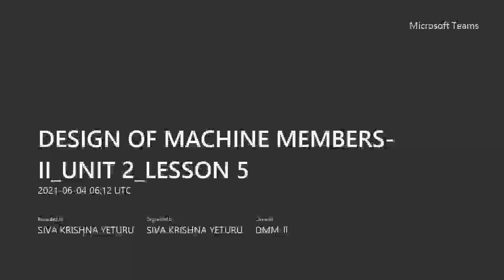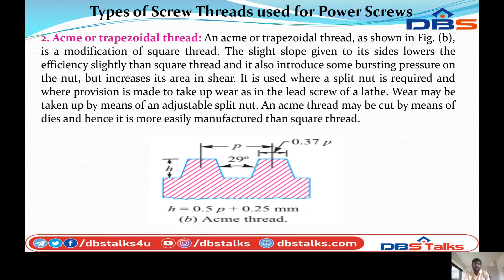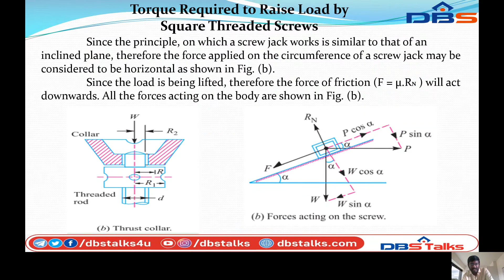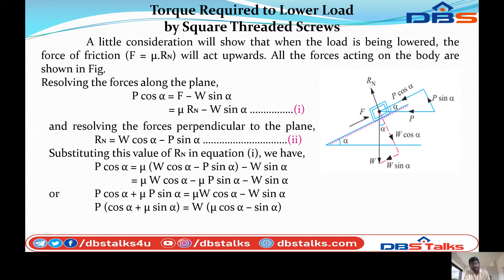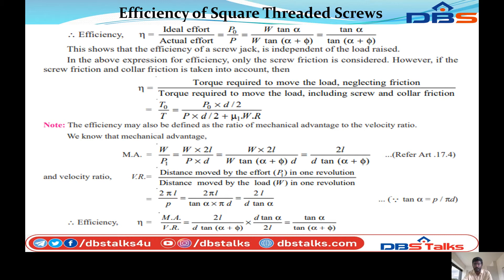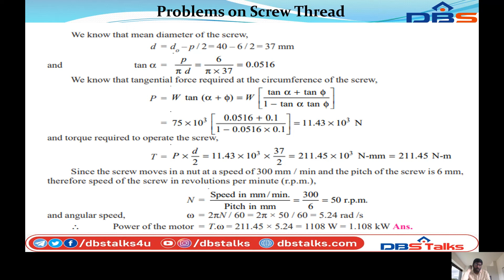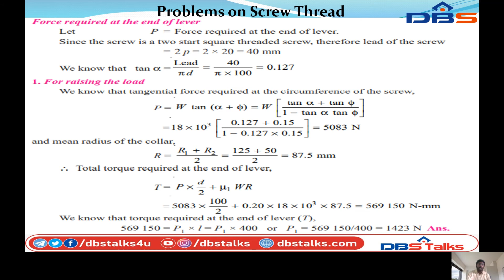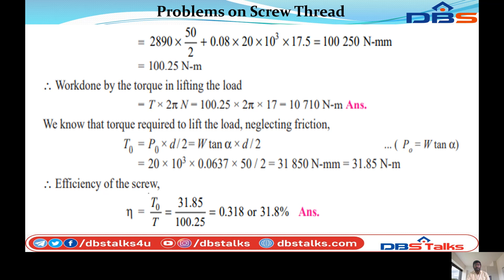DBS -Branch:Mechanical Year & Sem: III YEAR II SEM Unit No 2 Lesson.5 Name: DESIGN OF POWER SCREWS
Name of the Subject: Design of Machine Members -2
Branch: Mechanical
Year & Sem: III YEAR II SEM
Unit No :2
Unit Name: DESIGN OF POWER SCREWS
Topic: Introduction, Types of Screw Threads used for Power Screws, Multiple Threads, Torque Required to Raise Load by Square Threaded Screws, Torque Required to Lower Load by Square Threaded Screws.

Faculty Name:Y. Siva Krishna
Designation: Assistant Professor
Dept. Mechanical Engineering